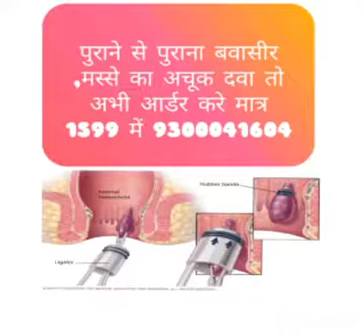बवासीर का रत्न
कुछ व्यक्तियों में यह रोग पीढ़ी दर पीढ़ी पाया जाता है। अतः अनुवांशिकता इस रोग का एक कारण हो सकता है। जिन व्यक्तियों को अपने रोजगार की वजह से घंटों खड़े रहना पड़ता हो, जैसे बस कंडक्टर, ट्रॉफिक पुलिस, पोस्टमैन या जिन्हें भारी वजन उठाने पड़ते हों,- जैसे कुली, मजदूर, भारोत्तलक वगैरह, उनमें इस बीमारी से पीड़ित होने की संभावना अधिक होती है। कब्ज भी बवासीर को जन्म देती है, कब्ज की वजह से मल सूखा और कठोर हो जाता है जिसकी वजह से उसका निकास आसानी से नहीं हो पाता मलत्याग के वक्त रोगी को काफी वक्त तक पखाने में उकडू बैठे रहना पड़ता है, जिससे रक्त वाहनियों पर जोर पड़ता है और वह फूलकर लटक जाती हैं। बवासीर गुदा के कैंसर की वजह से या मूत्र मार्ग में रूकावट की वजह से या गर्भावस्था में भी हो सकता है। # बवासीर का इलाज भेजें # बवासीर का इलाज मस्से वाली # बवासीर का इलाज योग से # bawaseer ilaj #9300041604